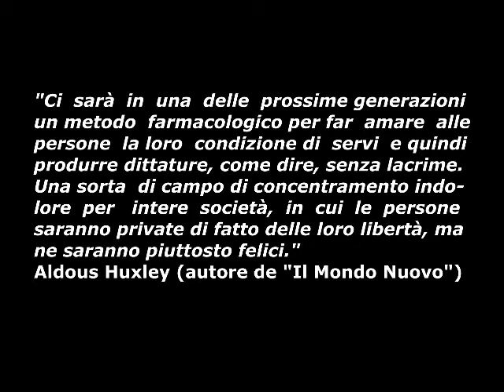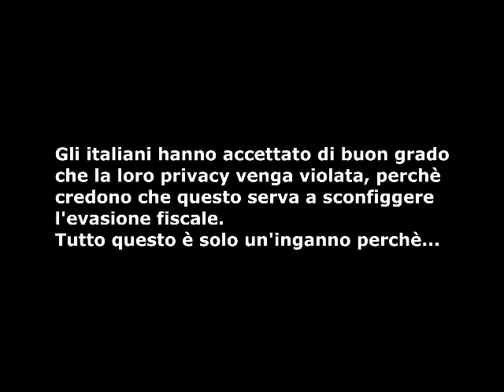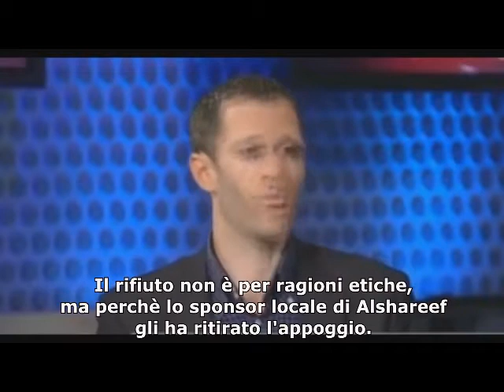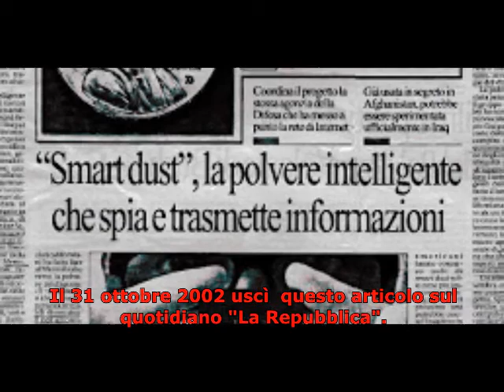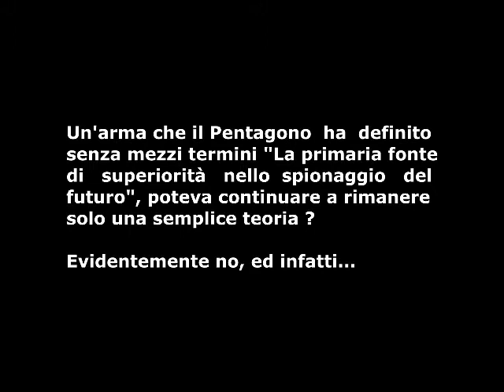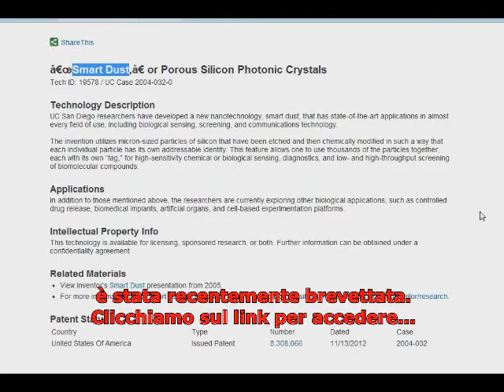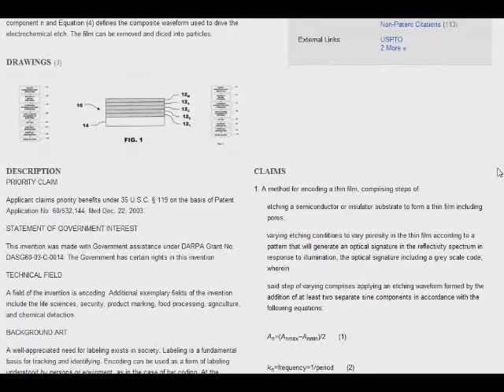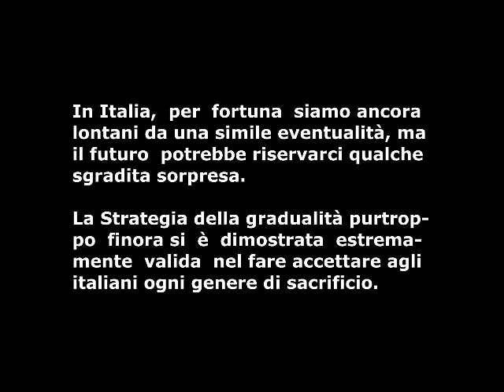Chip Rfid e Smart Dust.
Una panoramica realistica sulle nuove tecnologie "chip based" che sono in grado di controllare le persone sia dall interno del corpo umano (chip rfid) sia dall'esterno (smart dust).
Queste tecnologie non si limitano purtroppo solo a funzioni di controllo, ma sono in grado di fare anche molto peggio.
Non è fantascienza. Questa tecnologia è funzionante ed operativa proprio adesso!!!